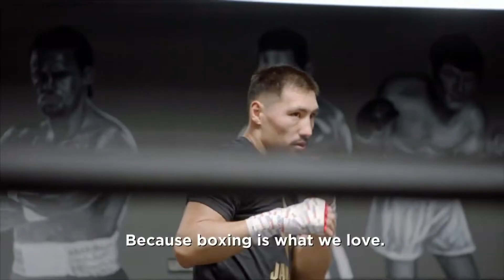Janibek Alimkhanuly (Highlights/Knockouts)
Janibek Alimkhanuly (also spelled as Zhanibek Alimkhanuly, born 1 April 1993) is a Kazakh professional boxer and unified middleweight champion who has held the WBO title since 2022, and the IBF title since October 2023. As an amateur, he won gold medals at the 2013 World Championships, 2013 Asian Championships and 2014 Asian Games. He also represented Kazakhstan at the 2016 Summer Olympics in the middleweight division, losing in the quarter-finals. He won the WBO Interim middleweight title on May 21, 2022, before being elevated to full champion on August 30, 2022, and he then won the IBF title on October 14, 2023.

FAIR-USE COPYRIGHT DISCLAIMER * Copyright Disclaimer Under Section 107 of the Copyright Act 1976, allowance is made for "fair use" for purposes such as criticism, commenting, news reporting, teaching, scholarship, and research. Non-profit, educational or personal use tips the balance in favor of fair